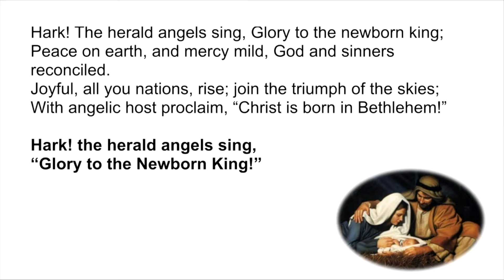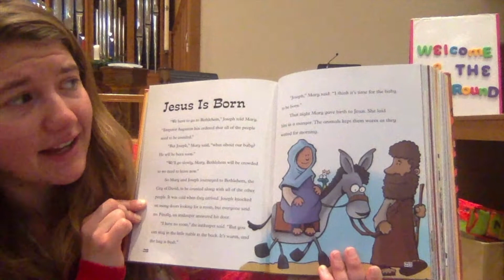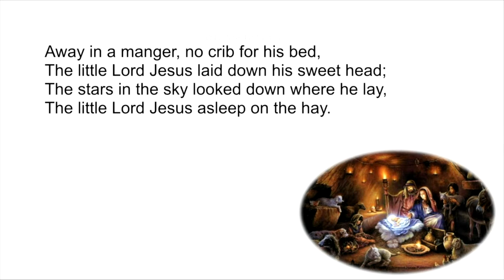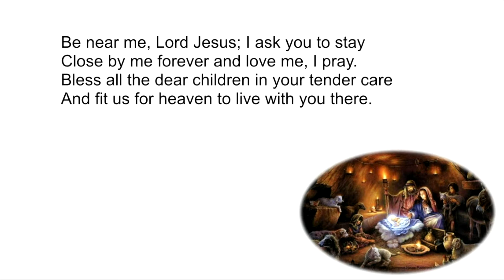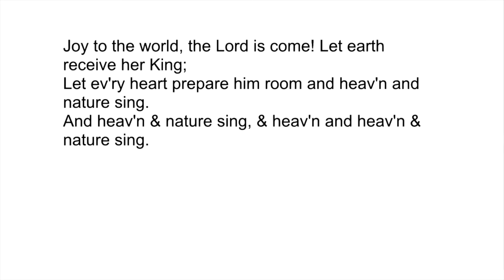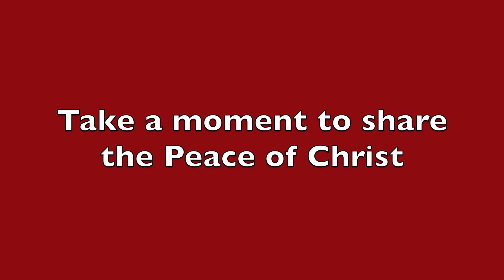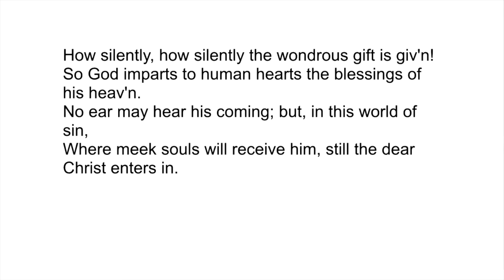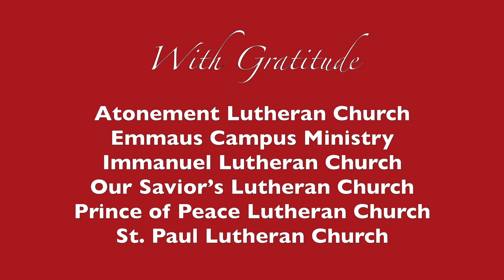Special Missoula Lutheran Virtual Christmas Eve Worship Service 2020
You are invited to celebrate this season of hope and change in a very special virtual Christmas Eve Worship service that was a beautiful team effort (together apart!) by the ELCA pastors and interns of the Missoula area! Their hard work and dedication are qualities admired and welcome, and help spread hope that we all welcome ~ God Bless and Merry Christmas!!